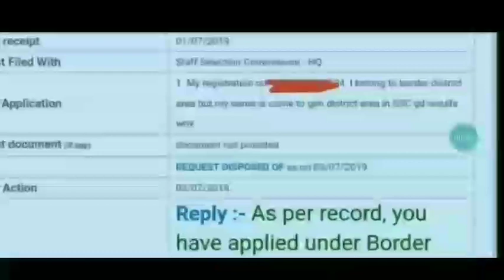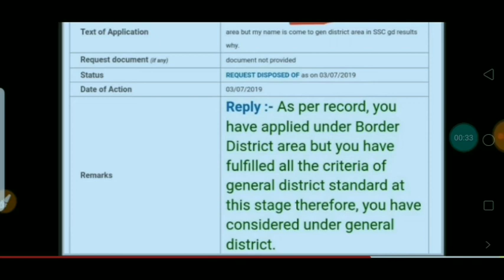SSC GD breaking news today ll SSC GD official notification todey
My mic

My tripod
My phone